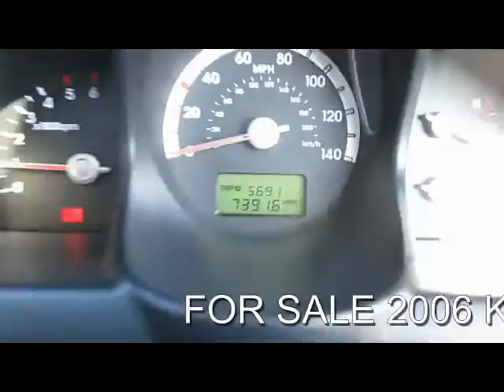FOR SALE 2006 KIA SPORTAGE XS 2.0 CRDI DIESEL MANUAL 5 DOOR 4X4